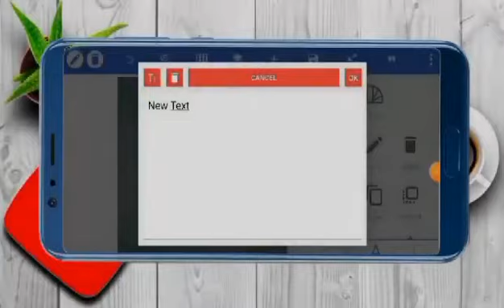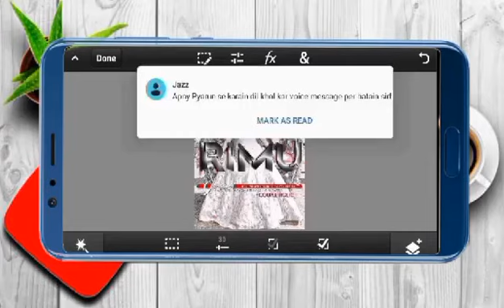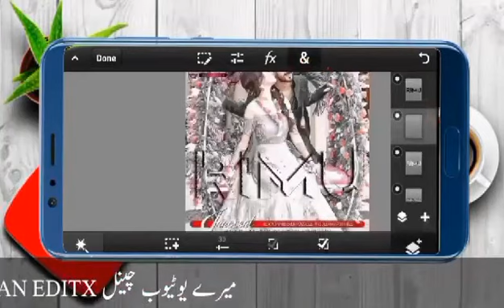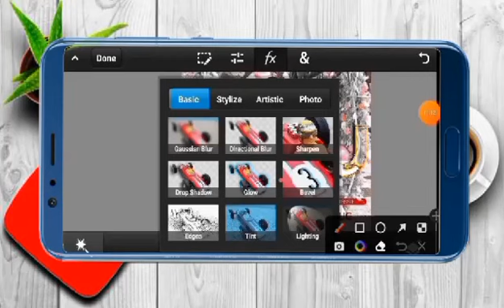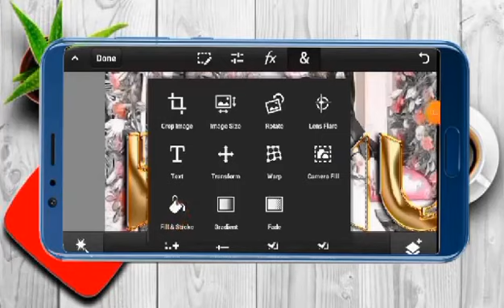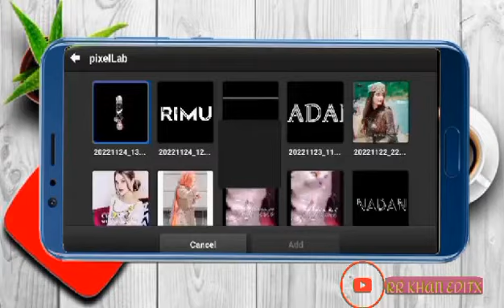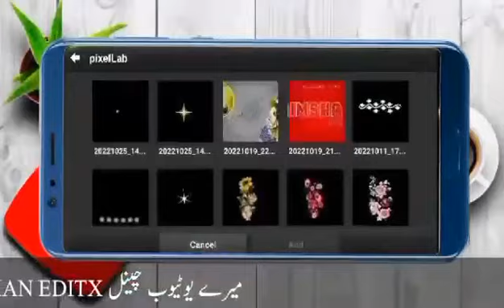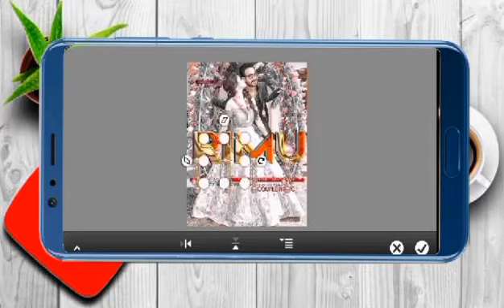how to make Glass font step by step tutorial on Android phone RR Khan Editix 😍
asslam o alaikum everyone kesy ha ap sub he  how to make Glass font step by step tutorial on Android phone RR Khan Editix 😍 use by picxellep ps cc

➻ font link

png link

Your Queries 🔻